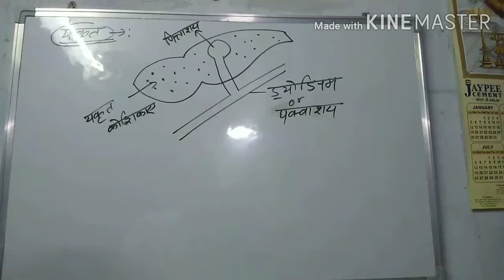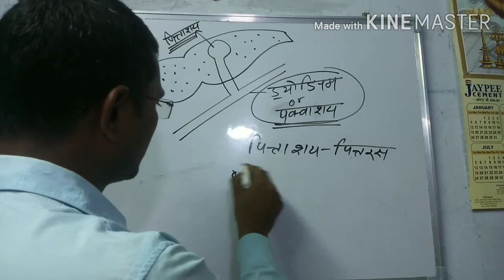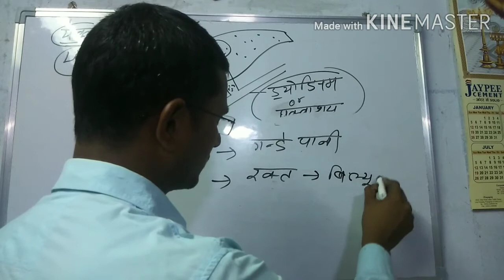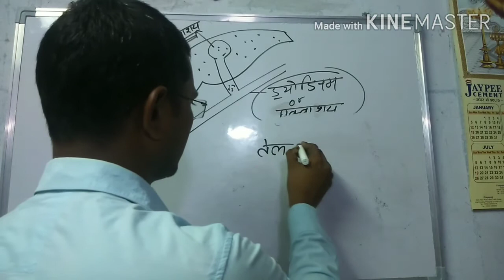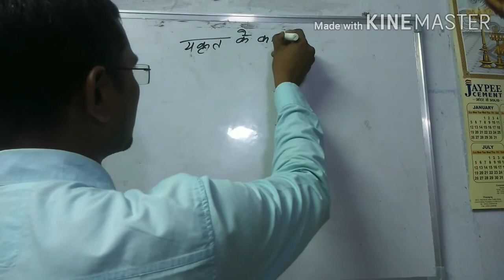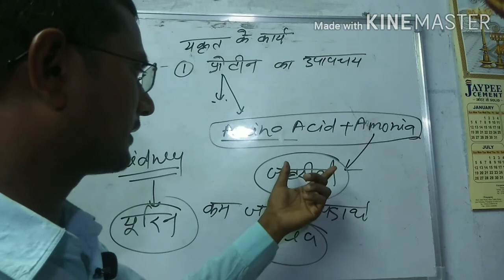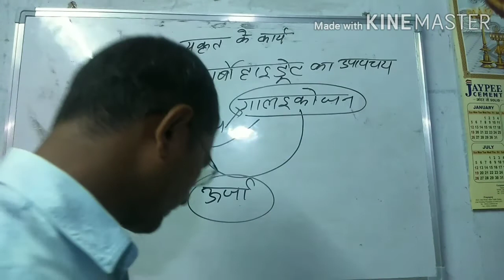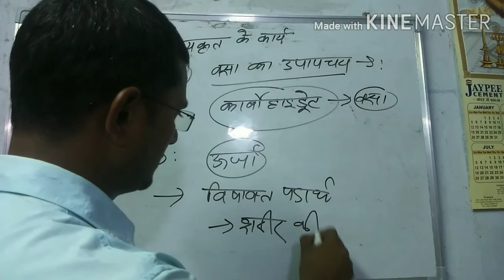पीलिया कैसे होती है